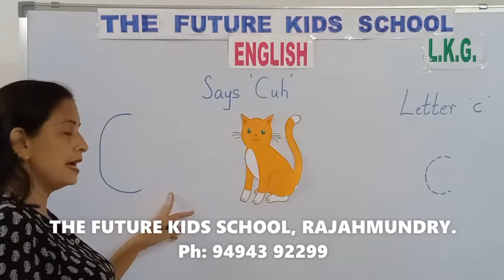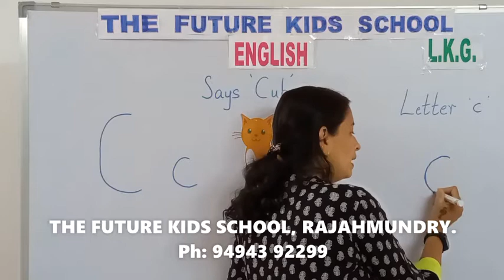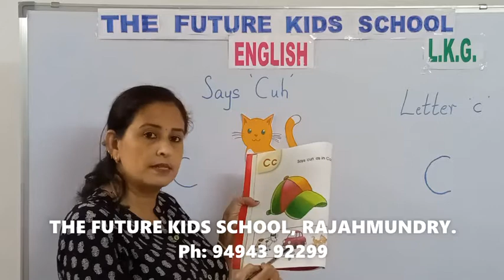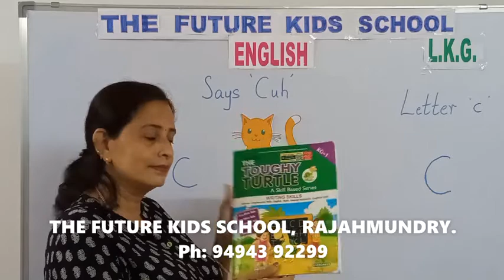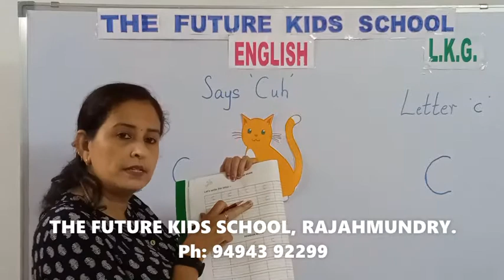LKG ENGLISH - The letter C - The FUTURE KIDS SCHOOL RJY